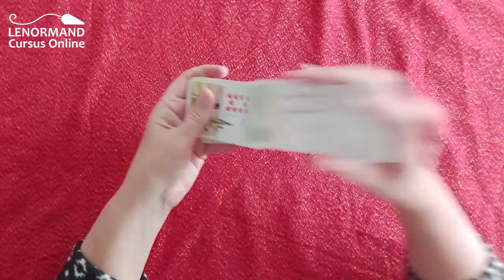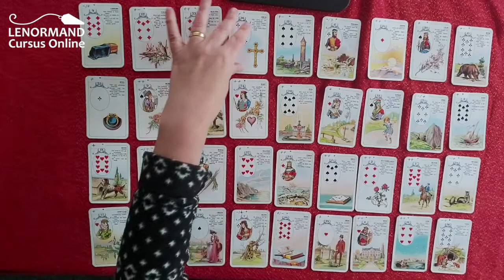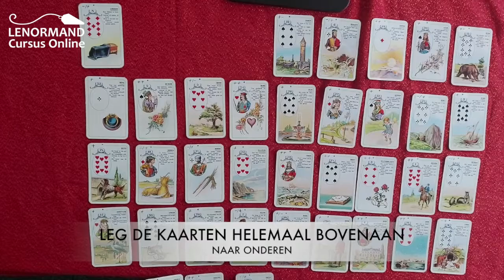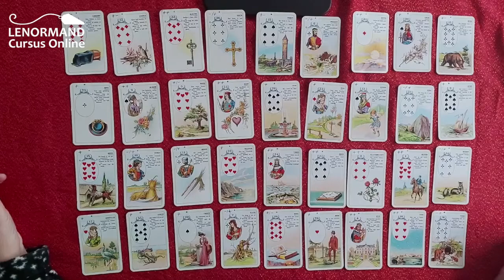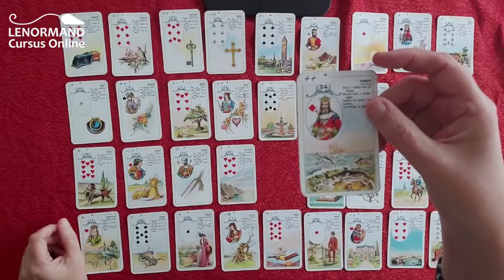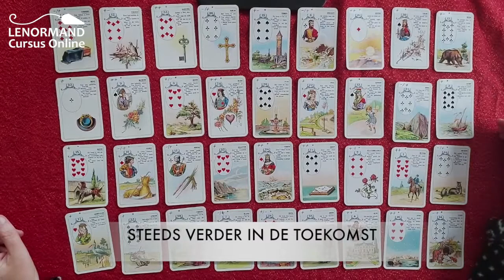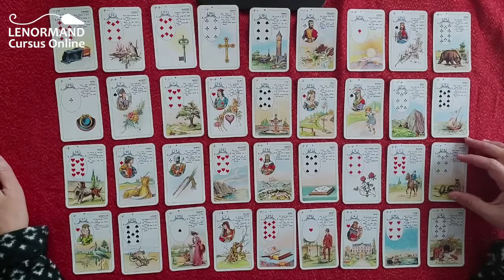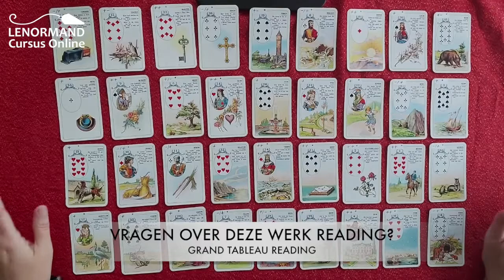Hoe leg ik de Mlle Lenormand? *werk reading*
In de loop van de maanden heb ik gemerkt dat er een enorme behoefte is aan video's over de Grote legging van de Mlle Lenormand kaarten. Ik heb heel veel video's laten zien van de Gilded Reverie Expanded Lenormand, maar ik ga mij ook weer richten op de Mlle Lenormand. Zeker op de Grand Tableau leggingen. De Mille werkt namelijk met rode en zwarte kaarten. Dat goed tot zijn recht komt in een 36 voorbeeld legging, een 9x4 legging. Ditmaal een werklegging. Dus het thema is: werk. En de vraag is: hoe verloopt mijn werk (naam noemen) in de komende maanden?

Je kunt voor jezelf eerst je Mlle Lenormand deck op dezelfde manier neerleggen als dat mijn kaarten liggen in deze werk reading. Zodat je meteen duidelijk mee kunt kijken naar alles wat ik uitleg in deze video. Ga je daarna voor jezelf een werklegging doen kijk dan meteen nog even in gedeeltes naar deze video zodat je nog even alles wat hier besproken is voor jezelf kunt gaan interpreteren in je eigen legging. Neem na afloop van je eigen Grand Tableau reading een foto (en print deze uit) zodat je later kunt zien of het allemaal daadwerkelijk uit is gekomen, en je ook weer leert van de betekenissen van jouw kaarten.

Waar ligt de persoonskaart? Welke kaarten liggen er om jouw heen (8 kaarten)? Wat doe je als er geen 8 kaarten om jou heen liggen? Ik ga extra in op de welke betekenis de kaarten hebben als ze in een werklegging voorkomen. Ik leg de nadruk op kaarten die personen aanduiden. Ook kun je zien welke kaarten er in het verleden liggen, en welke kaarten er in de toekomst liggen. Verder ga ik in op de sterke kaarten en waar deze liggen, en kijk ik naar de wat zwakkere kaarten en hun positie.  En ik bekijk ook de diagonale lijnen om de persoonskaart (Dame) heen.

Er komt nog een extra video aan over de uitleg van de hoekkaarten, en om de verborgen kaart te vinden. Veel succes! :)

Er is veel informatie te vinden over de Mille Lenormand kaarten, en de Gilded Reverie Lenormand orakel kaarten, en de Expanded Lenormand. De kaarten zijn van Gildred Reverie, getekend door Ciro Marchetti.

Dit is het Lenormand Cursus Online kanaal op YouTube. Hoe leg ik de Lenormand kaarten? Hoe tel ik deze op om tot de verborgen kaart te komen? Persoonskaarten, grote leggingen, 3 kaart leggingen, 9 kaart leggingen, werkleggingen, relatieleggingen, vriendschapsleggingen. Extra Expanded Edition Lenormandkaarten worden ook uitgelegd. Wat betekenen de kaarten andersom?

Tips, tricks, en alles wat je weten wilt van deze orakelkaarten. Voor inzicht, het aha-moment, herkenning of net dat steuntje in de rug. Leerzaam voor als je net de Lenormand kaarten hebt gekocht, en nog niet weet hoe ermee om te gaan.

Voor een persoonlijk inkijkje in mijn leven :)

Video's op mijn site: waar gaan ze over? Dat laat ik aan je zien in deze video. Ik wil jullie graag wat ik doe op deze site. De Gilded Reverie Lenormand daarvan zijn hier heel veel video's te zien.  Daarnaast kun je je persoonlijke leggingen bespreken op een aantal FaceBook Lenormand groepen (dit zijn besloten groepen vanwege de privacy). En hier op dit kanaal als aanvulling de filmpjes bekijken. Tips en tricks. Voor inzicht, het aha-moment, herkenning of net dat steuntje in de rug.

Op deze site Lenormand Cursus Online Youtube bespreek ik de Gilded Reverie & Ciro Marchetti Lenormand kaarten, en de Expanded Lenormand.